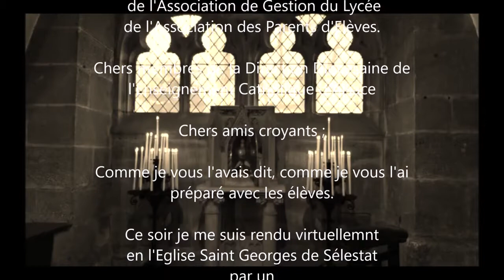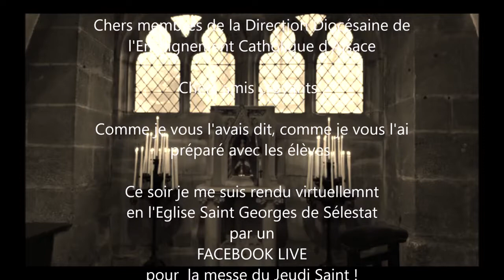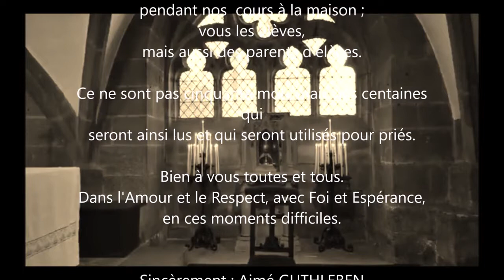Jeudi Saint 2020 en prière et contemplation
Et si nous prenions un peu de temps en pensant à ce que nous avons fait le Jeudi Saint 2020 en prière et contemplation
Depuis l'Eglise de Sélestat, prions et n'oublions personne pendant ce temps de pandémie depuis Décembre 2019 jusqu'à ce jour de 2022.

Janvier 2022